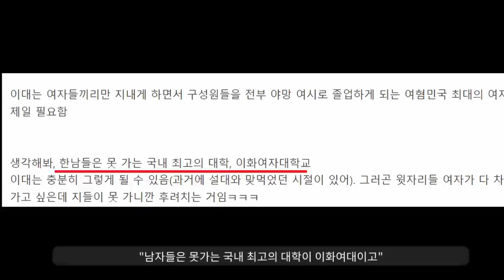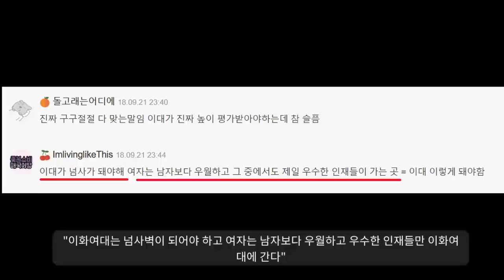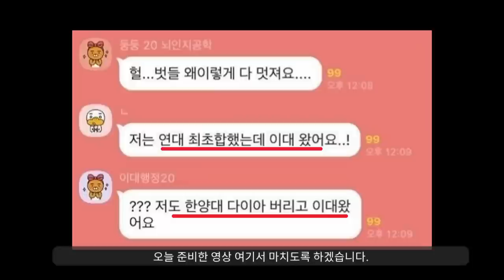"서울대 vs 이화여대 가슴이 웅장해진다"